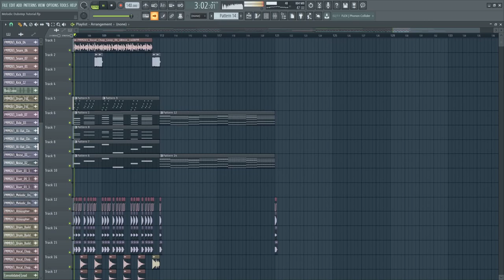Trickshot - Reese - Free Melodic Dubstep FLP - FL Studio 20